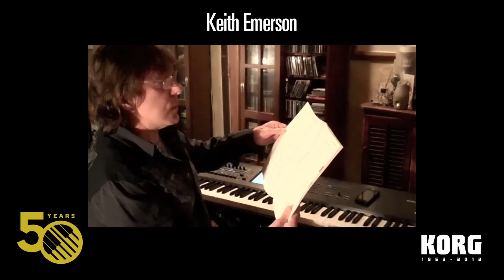Celebrating 50 Years of Korg: The Artists Speak Out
In celebration of our 50th anniversary, we've had some amazing artists send us personal videos of congratulations and thanks for half a century of groundbreaking musical instruments.

We're honored to have been a part of their creative process throughout the years and look forward to providing more innovative and inspiring instruments for many years to come. Many thanks to all of the artists involved!